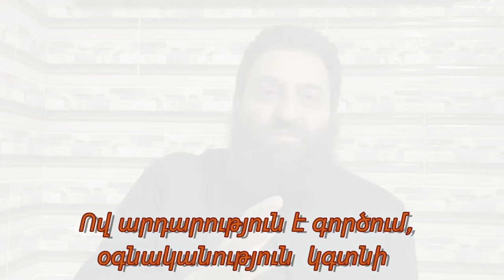Ով արդարություն է գործում , օգնականություն կգտնի